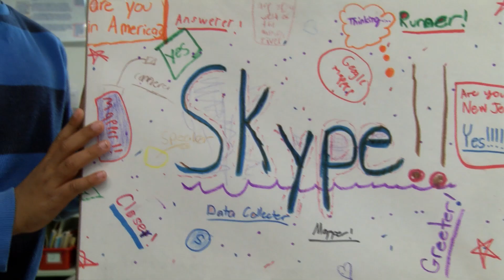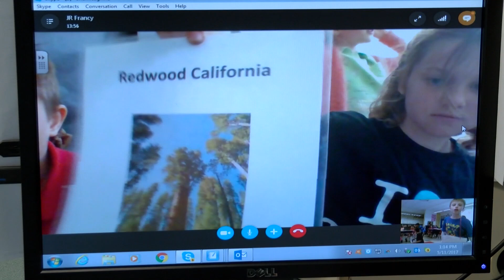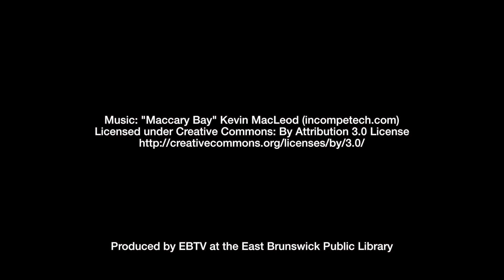Central School Mystery Skype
🔵 Central Elementary School in East Brunswick participates in "Mystery Skype" where students Skype with a class in a different state and ask questions to deduce where the other class is located.